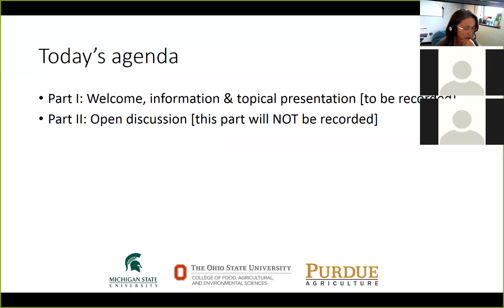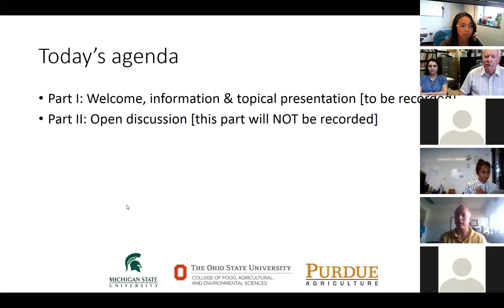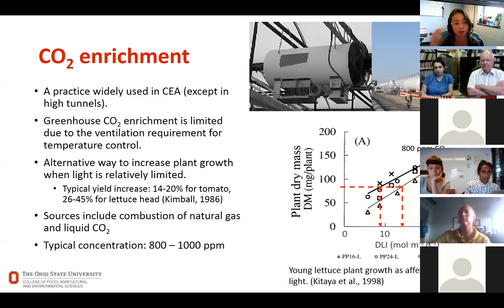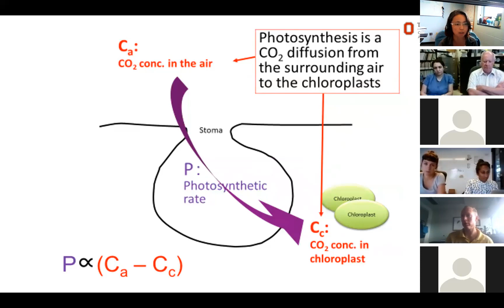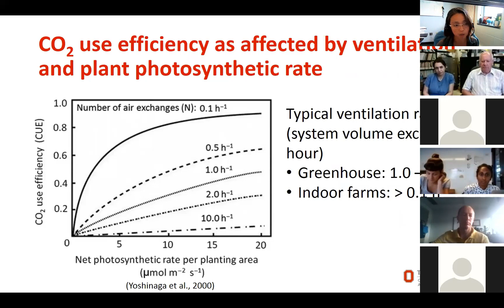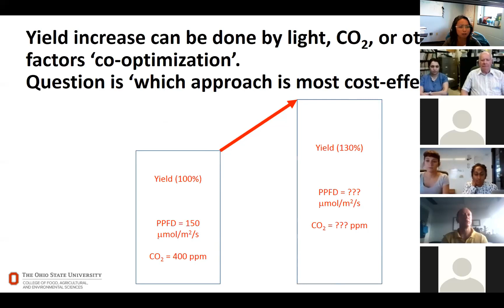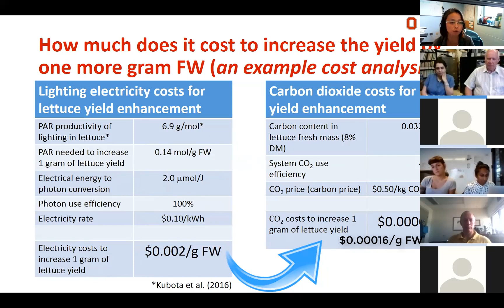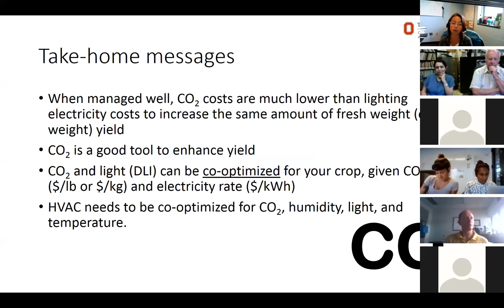Indoor Ag Sci Cafe #1 - Eyes on CO2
This is the first topical presentation given by Dr. Chieri Kubota at the Indoor Ag Sci Cafe. This is a monthly forum to discuss how sciences and technologies can contribute to sustainable and profitable indoor agriculture. (Some numeric error is corrected in this version)